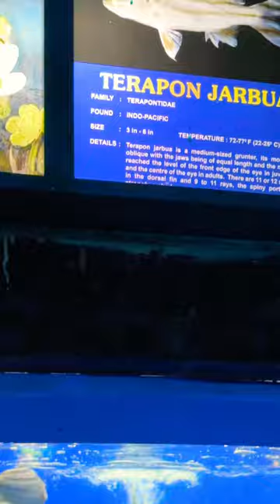Crescent Grunter | Terapon Jarbua Fish